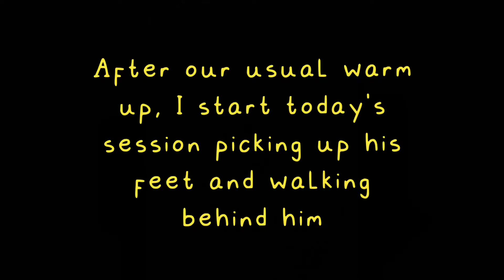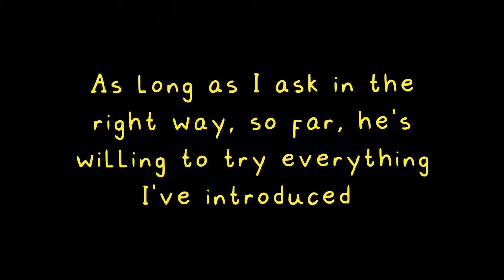Training A Nervous Pony - Day 12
Digby is a three year old gelding who arrived 5/8/2021, I will be recording our sessions each day.
day 1 I aimed at getting his attention on me, as he was very distracted by his surroundings.
day 2 I worked on changing directions, he was turning away from me, but in no time at all he was turning while facing me.
day 3 I worked on refining what I taught him the day before.
Day 4 I started halter work.
Day 5 I expanded on the halter work.
Day 6 I started desensitising his body and legs.
Day 7 I did more desensitising work.
Day 8 I introduced the bareback pad.
Day 9 Digby wears a saddle pad!
Day 10 girthing up.
Day 11 something completely different.
Day 12 introducing a tarpaulin.
This session was 30 minutes long, I edited out the repetitive parts.